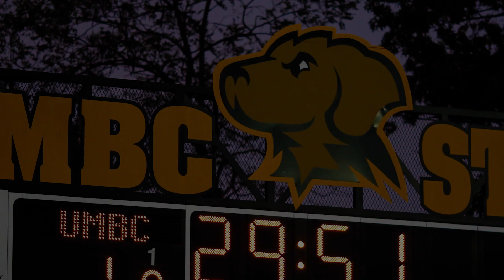UMBC Men's Lacrosse Fall 2019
The sights and sounds of UMBC Men's Lacrosse - Fall 2019.

Contributions from Niles Morton
Music "Spirit of War" license purchased from PremiumBeat.com